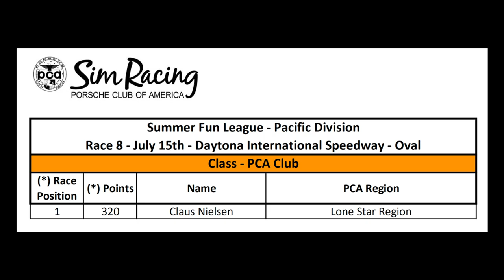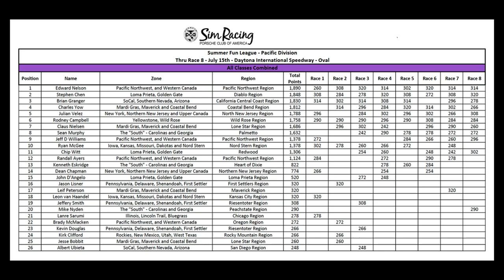PCA Sim Racing | 2020 Summer Interim Series | Race 8 - 991 RSRs @ Daytona Oval | Finale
This is the one we've all been waiting for...nearly a dozen Porsche 991 RSRs battling around Daytona's oval for bragging rights in PCA Sim Racing's Pacific Summer Interim Series grand finale.

Whether you came to see Sean Murphy "stick the landing", observe Charles Yow's seemingly unavoidable magnetism, enjoy Chip Witt's high-speed spirographic art, or witness Mike Nyden's post-pitstop celebration, one thing is for sure...you're going to be treated to a fantastic race put on by some of the most respectful and helpful eSports racers you're ever going to find.

Some critical race events:

16:45 - Lap 18 - Sean "sticks the landing".
24:58 - Lap 28 - Chip and Charles bring out the ONLY race caution, but the end-results are pretty.
54:34 - Lap 61 - Brian tries to polish Jeff's bumper.
56:09 - Lap 62 - Chip pits. A strategy at work, perhaps? Nah. That's silly.
57:39 - Lap 64 - Nyden pits. Is so happy, he celebrates and nearly shares it with friends. :)
1:04:48 - Lap 72  - The fantastic finish!

1:10:49 - Race Results by Class
1:11:17 - Series Results by Class
1:11:29 - Series Results Combined

Enjoy, and please let me know what you think.

Even in sim racing, "it's not just the cars, it's the people"! A true pleasure!

Congratulation to the class race and series winners! I look forward to seeing you on track again soon.